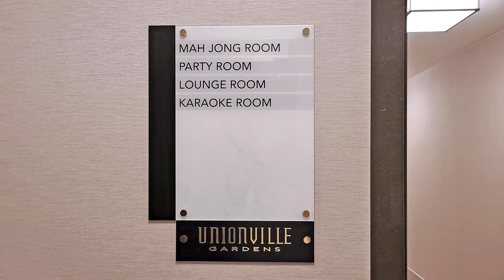506W-268 Buchanan Drive, Unionville